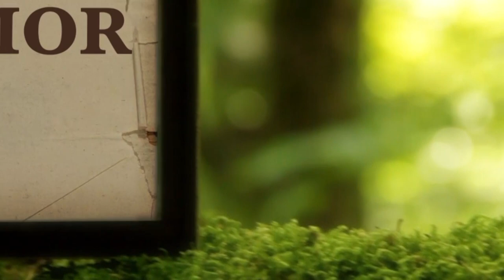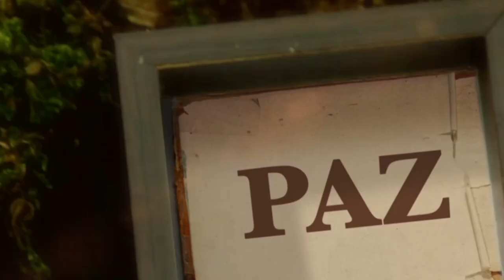La Biblia Ilumina Tu Vida- Jueves 05 de Enero del 2023